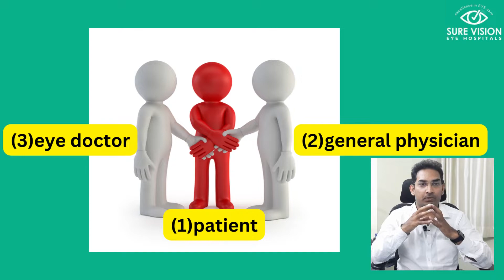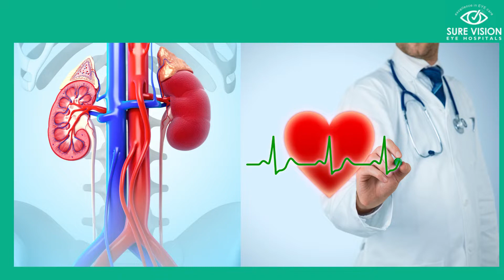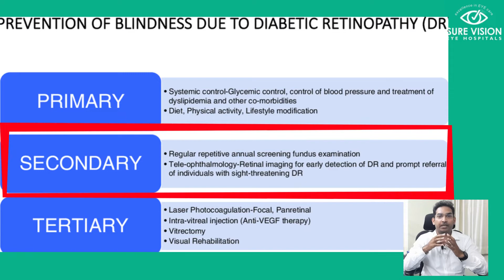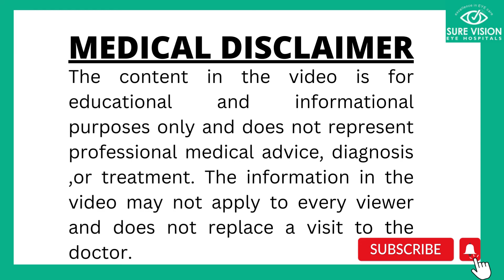diabetic retinopathy part 5-(తెలుగులో )preventive measures of diabetic retinopathy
షుగర్ వ్యాధి ఉన్న ప్రతీ ఒక్కరు చూపు బాగున్నాసరే షుగర్ లెవెల్స్ కంట్రోల్ లో ఉన్నాసరే సంవత్సరానికి ఒకసారి రెటీనా పరీక్ష చేయించుకోవాలి- అదే మీ చూపుని కాపాడుతుంది
this is an educational video regarding awareness of common eye problems of the people. Dr Mouli Krishna post-graduated and did medical retina fellowship from L V Prasad Eye Institue,hyd. .

14) Cataract series part 3-evaluation of cataract and timing of cataract surgery
00:00 Introduction
00:27 intro dr mouli
01:01 patients responsibilities
01:16 physician role
02:13 eye doctor role
02:57 preventive modality stages
03:22 conclusion point